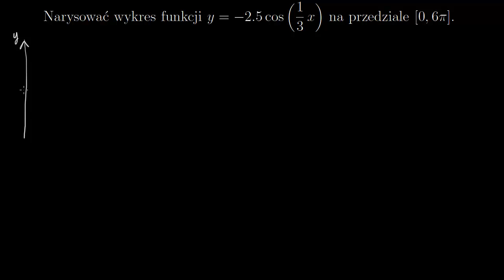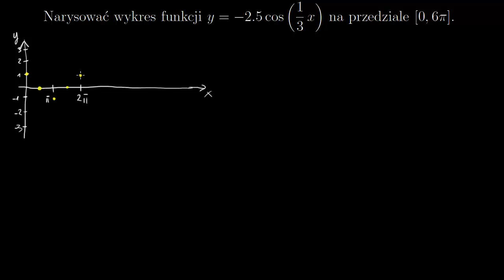Zmiana amplitudy i okresu cosinusa